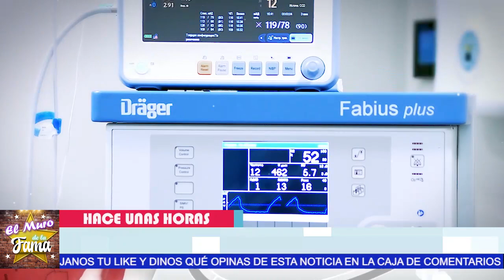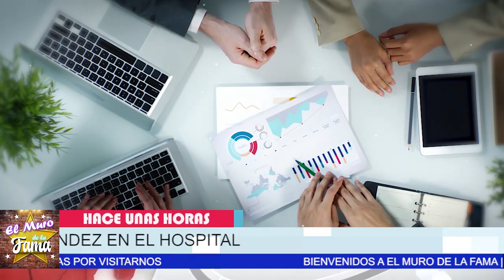🔴😱[2021]𝗡𝗢 𝗧𝗘 𝗜𝗠𝗔𝗚𝗜𝗡𝗔𝗦 ¿Cómo se encuentra de salud Vicente Fernández?𝗟𝗮 𝘁𝗿𝗶𝘀𝘁𝗲 𝗥𝗲𝗮𝗹𝗶𝗱𝗮𝗱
A más de 20 días en terapia intensiva los médicos no saben que mas hacer para salvarle la vida

[2021]NO TE IMAGINAS, ¿Cómo se encuentra de salud Vicente Fernández?, La triste Realidad, ¿Cómo se encuentra de salud Vicente Fernández?, ¿Cuál es la edad de Vicente Fernández?,¿Cuántas mujeres tuvo Vicente Fernández?, ¿Qué es Pedro Fernández de Vicente Fernández?,canciones de Vicente Fernández, Vicente Fernández 2021,  Vicente Fernández instagram, Vicente Fernández hoy, noticias de ,Vicente Fernández noticias recientes de Vicente Fernández, el muro de la fama, suelta la sopa, programa hoy, ventaneando.

elmurodelafama

¡ BIENVENIDOS ‼️

Entertainment
Television program
noticias de espectaculos
espectaculos noticias
noticias de la farandula
tv mexicana
Televisa espectaculos
chismes
escandalo de los famosos 2021
farandula 2021
chisme de farandula
karol tamiko
programa hoy
suelta la sopa
polemica
Ventaneando